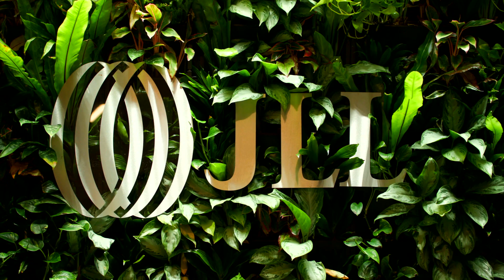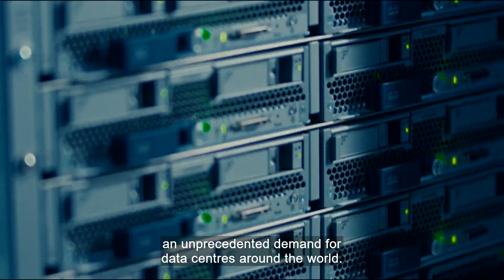Combining expertise with technological solutions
As we approach the 5th industrial revolution, data and data management have never played a more critical role in real estate. Jones Lang Lasalle (JLL) is a global property consultancy which combines expertise with technological solutions to help businesses optimise every phase of the data centre lifecycle, for clearer decisions and reduced friction.

For more content on AI, technology and innovation, as well as hearing from the voices of key opinion leaders, individuals and organisations across the world of business, visit the ITN Business Hub